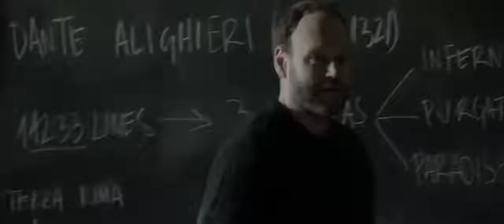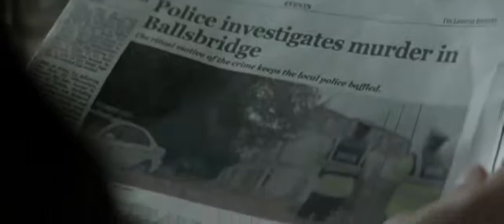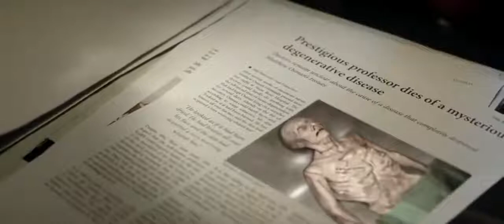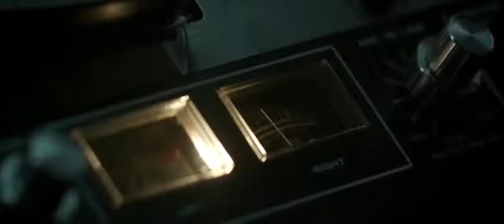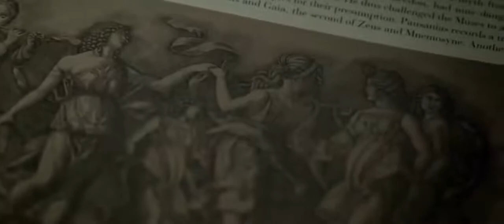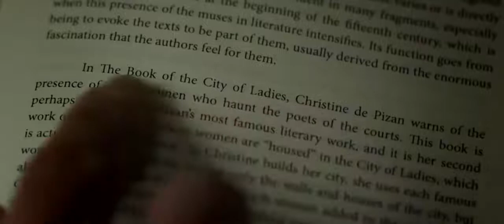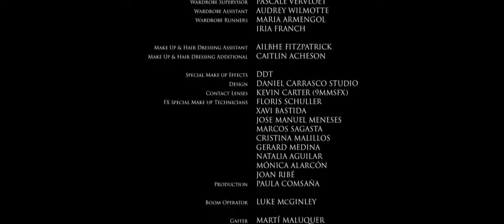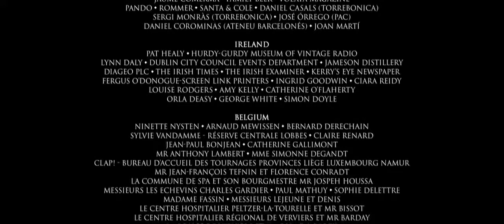🔴LAS MUSAS DEL DIABLO (Película Completa)🔴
El profesor de literatura Samuel Salomon sufre una recurrente pesadilla donde una mujer es brutalmente asesinada a través de un extraño ritual. De repente, la misma mujer aparece muerta en idénticas circunstancias a las de su sueño.

Samuel conoce a Rachel, otra joven que dice haber soñado con el asesinato. Juntos intentarán descubrir la identidad de la misteriosa mujer, sumergiéndose en un oscuro mundo gobernado por las musas que han inspirado a los poetas.

película familiar completa en español latino,
disney películas completas en español,
película infantiles en español completas,
películas de disney,
películas de acción completas en español,
películas para niños completas en español,
películas infantiles completas,
películas de perros completas en español latino,
películas completas en español latino para niños,
pelicula completa en español de disney,
películas familiares completas en español,
comedia pelicula completa en español,
películas completas en español aventura,
comedias chistosas peliculas completas 2018,
pelicula animadas completas en español,
películas completas en castellano,
películas completas en español disney,
PELÍCULA DE ACCIÓN
MEJORES PELÍCULA DE ACCIÓN
PELÍCULA COMPLETAS
PELÍCULAS EN HD
LAS MEJORES PELÍCULAS
PELÍCULAS EN LATINO
MEJOR PELICULA DE ACCION
PELÍCULAS COMPLETAS EN YOUTUBE
películas completas en español
películas completas
película en español
Dwayne Johnson
VER PELÍCULA EN LATINO
VER PELÍCULA EN HD
VER PELÍCULA COMPLETA
PELÍCULA FAMILIAR
TOP 10 PELOCULAS
PELÍCULAS
PELÍCULA
PELÍCULAS DE AMOR
PELÍCULAS DE MIEDO
PELÍCULAS DE ROMANCE
PELÍCULAS DE COMEDIA
PELÍCULAS EN FAMILIA
PELÍCULAS INFANTILES
PELÍCULAS PARA NIÑOS
PELÍCULAS DE ACCIÓN EN ESTRENO
PELÍCULAS 2019
PELÍCULAS 2018
LAS MEJORES PELÍCULAS 2019
LAS MEJORES PELÍCULAS
MEJORES PELÍCULAS DE MUNDO
MEJORES PELÍCULAS DE LA HISTORIA
PELÍCULAS NUEVAS
NUEVAS PELÍCULAS
the rock
la roca
películas comedia,
películas para niños en español,
ver pelicula hd
ver pelicula hd español latino
ver pelicula hd completa en español
ver peliculas 2019
ver pelicula hd 2019
ver peliculas de comedia
ver pelicula de amor
ver pelicula de comedia
pelicula mexicana
películas completas comedia,
ver pelicula avengers endgame
películas completas en español para niños 2019,
películas chistosas para ver en familia,
películas completas en español latino de accion,
ver rapido y furioso hobbs y shaw
películas completas en español latino,
películas completas en español familiar,
películas en español latino completas,
ver peliculas mexicanas
películas completas en español mexicanas cómicas,
ver película completa
ver película de acción completa en español latino
películas
películas completas en español para niños,
películas completas,
películas familiares,
películas completas en español comedia,
películas de comedia,
comedias chistosas peliculas completas 2017,
películas completas en español latino de disney,
películas completas en español infantiles,
películas familiares completas en español latino,
película completa en español,
películas de aventuras,
películas de aventuras completas en español latino,
rapido y furioso 9
rapido y furioso 9 pelicula completa en español
rapido y furioso 9 en español
rapido y furioso 9 pelicula completa en español latino 2019
ver rapido y furioso
películas de comedia completas en español,
películas completas en español latino comedia,
películas disney completas en español,
películas completas en español familiares,
películas cómicas completas en español,
películas completas en español de acción,
películas en español completas,
películas completas en español para niños de disney,
películas infantiles,
películas completas,
películas comedias completas en español,
peliculas completas en español de comedia,
películas completas en español 2017,
películas para niños,
películas para ver en familia,
películas de aventuras completas en español,
película de aventura en español completa,
películas familiares,
película de disney en español completas,
películas de risa completas en español latino para toda la familia,